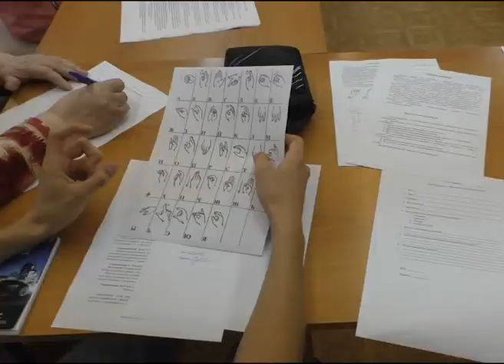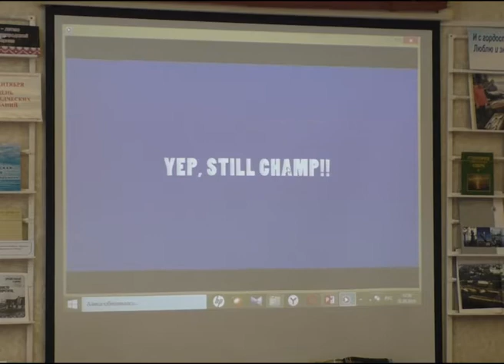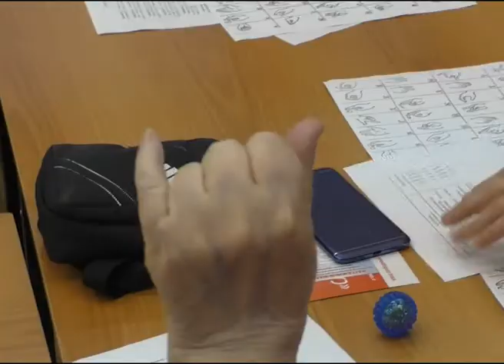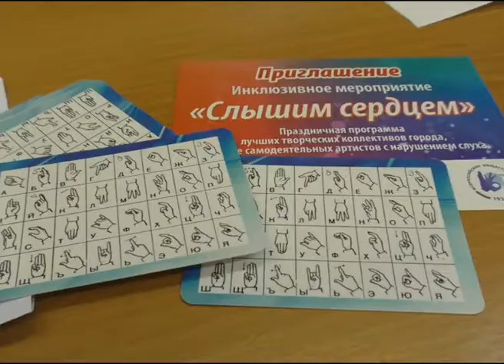Первый урок по жестовому языку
В Архангельской области в минувшие выходные стартовал проект  региональной общественной организации Всероссийского общества глухих «Слышим сердцем», поддержанный фондом президентских грантов. Напомним, его цель – убрать барьеры в коммуникации между здоровыми людьми и инвалидами по слуху. Потому не случайно в программе мероприятий так много внимания уделено обучению жестовому языку слышащих людей. Накануне первый такой урок прошел в Коряжме.